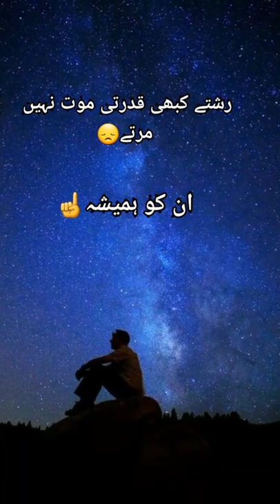رشتے کبھی قدرتی موت نہیں مرتے😔😟_ان کو ہمیشہ ☝🏻_انسان ہی قتل کرتا ہے💯.